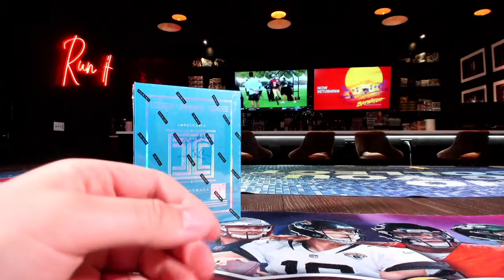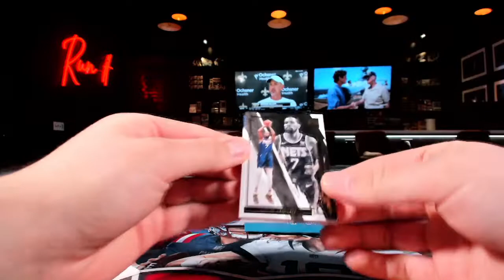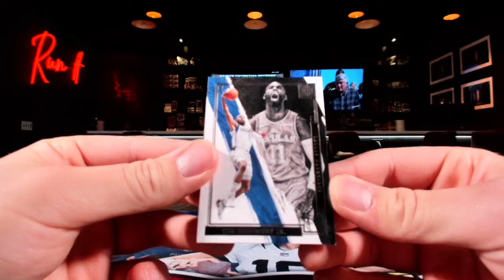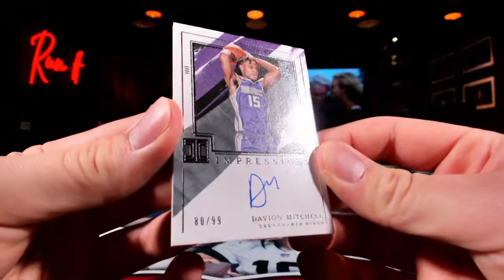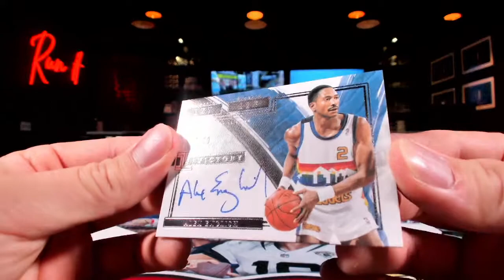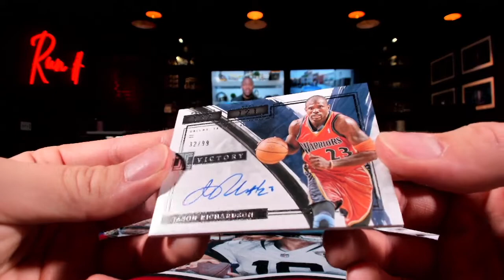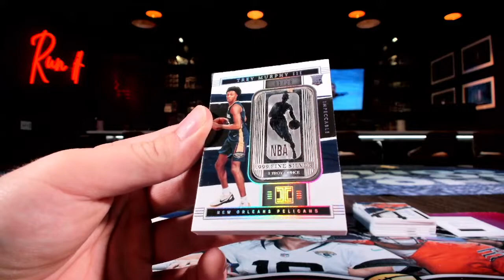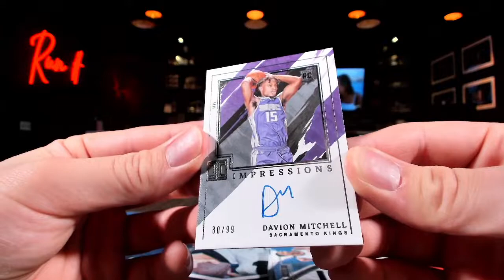2021-22 Impeccable Basketball Hobby Box Break #3